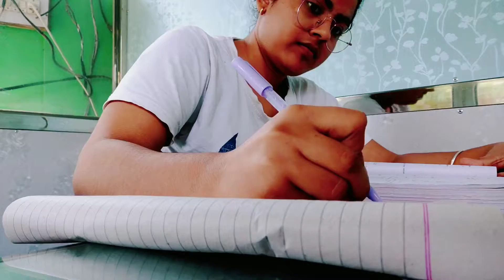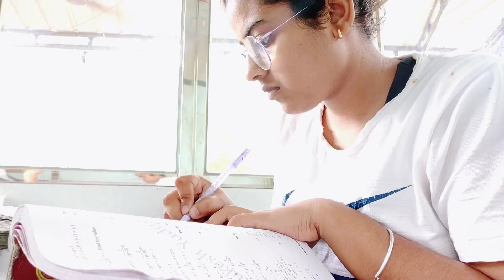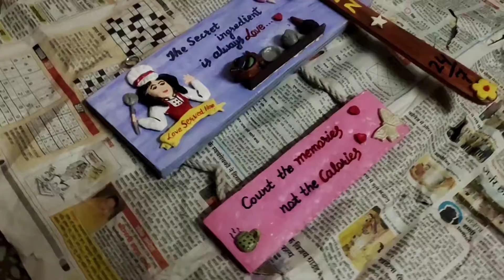रक्षाबंधन की shopping 🛍️ ।। भैया ने दिया surprise ।।